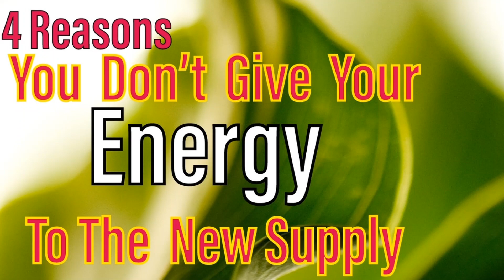4 Reasons Why You Shouldn't Waste Time With The New Supply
With these toxic people you don't always have to play , you can take your ball and go home